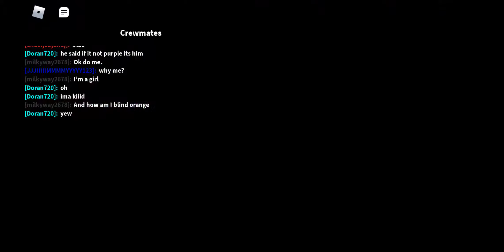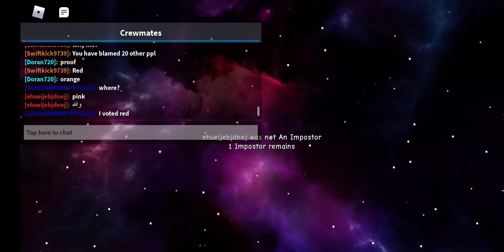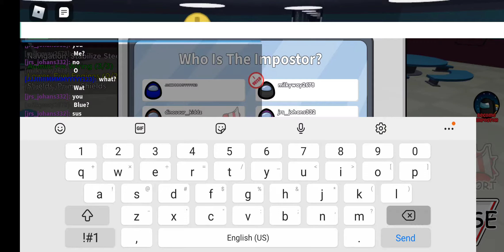Playing Among Us In Roblox!